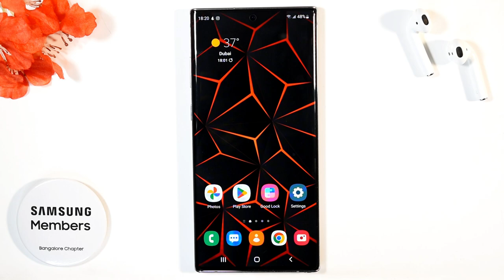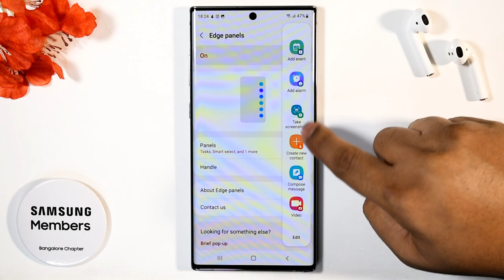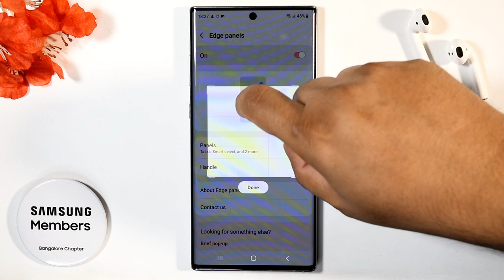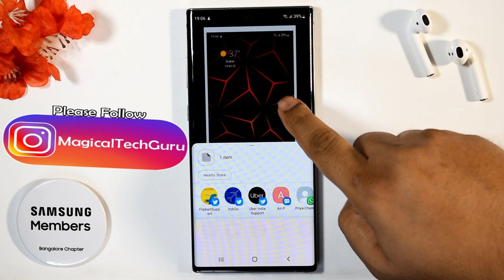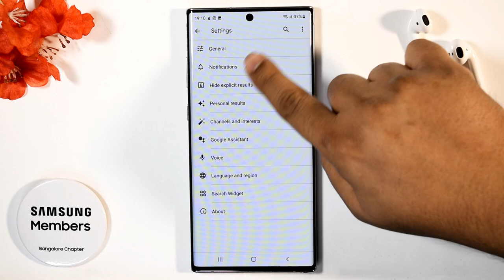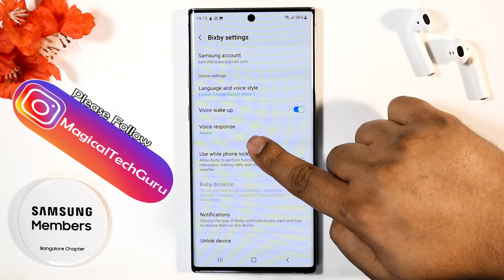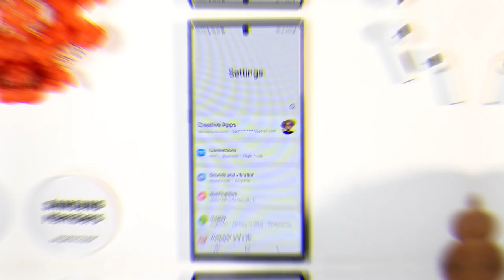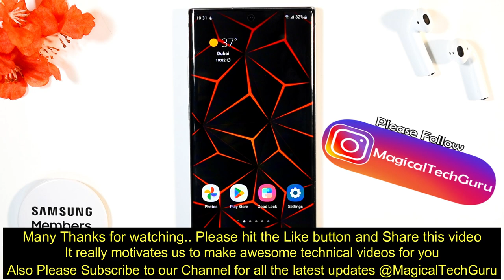SAMSUNG GALAXY : 11 WAYS TO TAKE SCREENSHOTS (HINDI) 🔥🔥🔥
Namaste Doston, Samsung Galaxy - 11 Ways to Take Screenshots and get a golden chance to win Galaxy S22 Ultra 5G Screen Guards and Mobile cases. Please Let me know which one was your favorite.

Doston, ye ek Giveaway bhi hai jisme app sabhi me se 1 user  ko mobile milega bilkul muft. Bas aapko Comment section me iss mobile ka sabse unique feature batana hai aur kyun, phir aap jeet jayenge ye phones bilkul muft!!